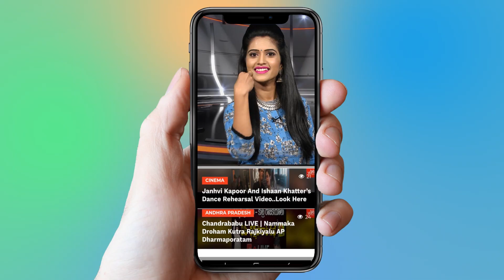Saamy 2 Movie Review | Chiyaan Vikram | Keerthy Suresh | Hari | Saamy Square | YOYO Cine Talkies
Saamy 2 Movie Review,
  Chiyaan Vikram,
  Keerthy Suresh,
  Hari,
  Saamy Square,
Saamy2 is an action masala film, written and directed by Hari and produced by Shibu Thameens. It stars Vikram in the dual role with [2] Aishwarya Rajesh and Keerthy Suresh as the female leads alongside Prabhu, Bobby Simha, and Soori in supporting roles. The film is a sequel to the 2003 film Saamy. The film's first look motion poster released in 17 May 2018 and the trailer was released on 2 June 2018.

Surabhi.